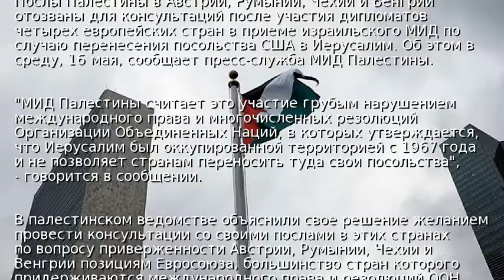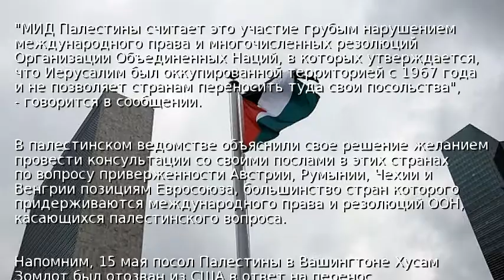Палестина отозвала послов из четырех стран ЕС